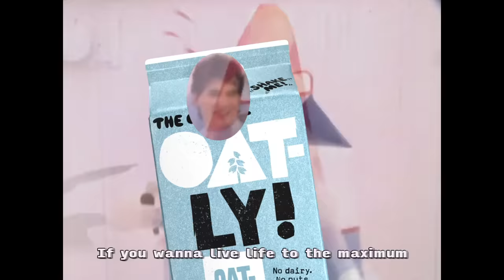Update Milk | Calcium Oh Yeah! Jr. | Oatly US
Have you ever been on the internet and thought “whoa, cow milk is literally everywhere, permeating every corner of culture including the decades worth of movies and TV shows and cooking videos and ads and cartoons floating around cyberspace”? No? Then the dairy industry has done a really fantastic job. So in the name of making the Internet a more modern, forward-thinking place we decided to update it, starting with this educational number from the 1980s. One down, a trillion to go.